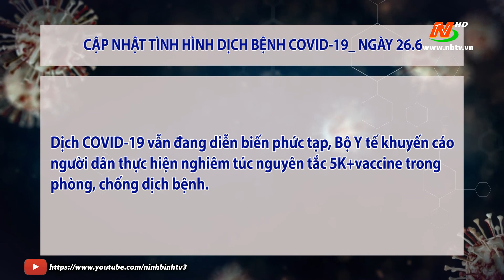Cập nhật COVID-19 mới nhất tối ngày 26/6